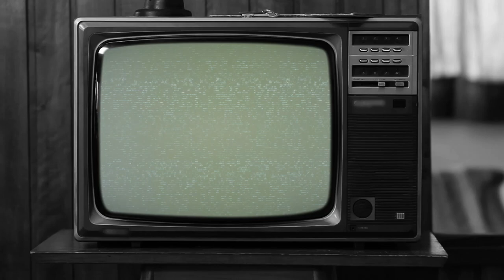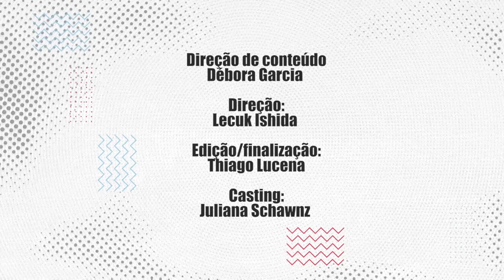CONVITE 19 - EP08 - Pandemia e o Futuro da Educação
Equipe:
Direção de conteúdo: Débora Garcia
Direção: Lecuk Ishida
Edição e finalização: Thiago Lucena

Licença
Licença de atribuição Creative Commons (reutilização permitida)
Licença